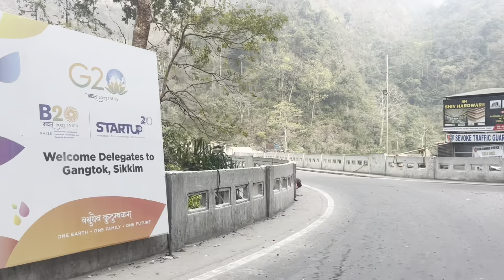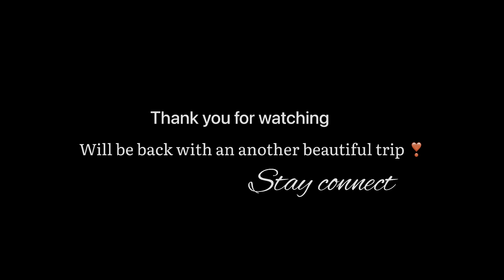Sikkim travel series -Last day in sikkim / stuck in jam /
Hy my name is rahul and this is tha last part of my sikkim trip , it was an amazing trip we enjoyed lot ,
If u are planning a trip or sikkim must remember this thing whenever u are returning from gangtok to Siliguri , must try u leave gangtok befor 8am otherwise you will face a huge jam and its very hard to predict timing in hilly areas , we had flight on 4:45 pm and leave gangtok at 9 am and due to traffic we face very much trouble .